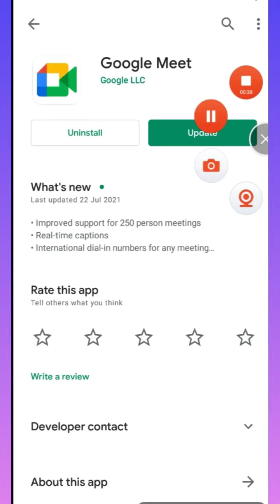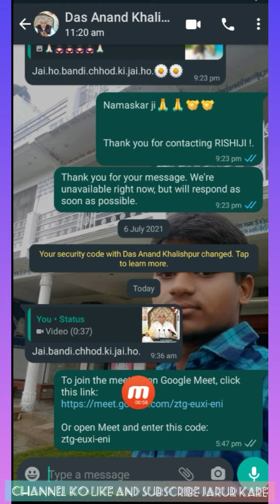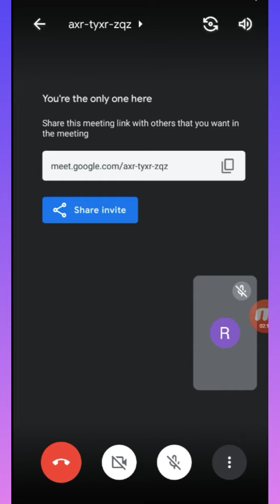🌻🌻 Miting join kaise kare🤔🤔